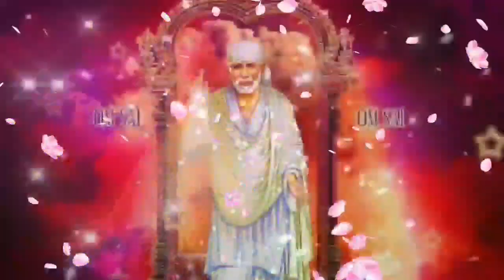Sai Baba advice in Tamil | Sai Baba message in Tamil | Sai Baba blessings daily messages Tamil